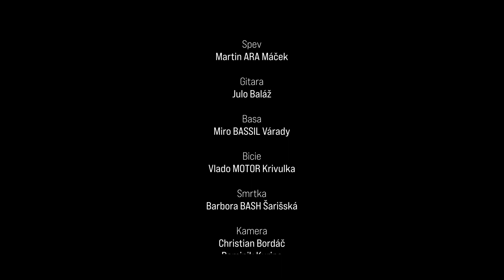Vadim Polke Blavy - Dama V Ciernom (Official Video)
prvy videoklip VPB k titulnej piesni Dama V Ciernom z albumu Pandora (2022)